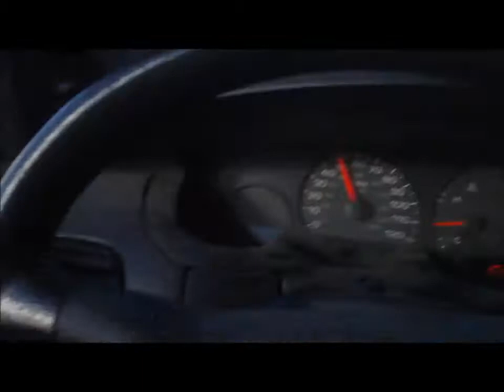Just some fun with the V1 and the pocketcam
Just testing out the new pocketcam, police seem to be around today.